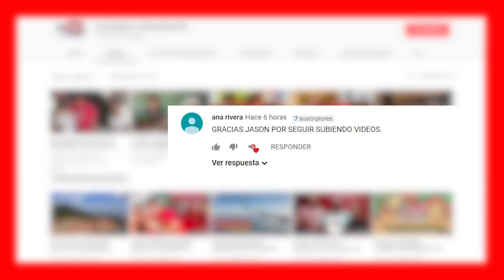Cumpliendo el deseo de el niño Josue EL NIÑO DEL LAGO Parte 2